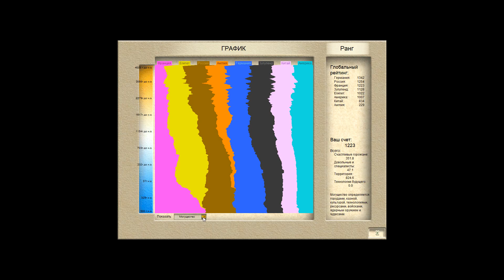07_Десант Замучал - Civilization 3 Император (FullHD 1080р60)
07_Десант Замучал - Civilization 3 Император (FullHD 1080р60)

В текущей серии мы потеряли город от крутого десанта руского.
Но сумели помирится с Америкой.
Теперь росия, хоть и самая развитая страна, но воюет почти со всем миром!
Взяли еще один город руский и готовимся брать еще два

In the current series, we lost the city from a steep Russian landing.
But they managed to make peace with America.
Now Russia, although the most developed country, is at war with almost the whole world!
We took another Russian city and are preparing to take two more

Оставляйте свои комментарии Друзья!

Друзья
Пройдем мы игру на уровне сложности – Император это 5-я из 9-ти.
Видео будет с максимально возможными настройками на графику и транслироваться в режиме: FullHD 1920*1080*60pts – 10 Mbit/s Bit rate

Это игра Sid Meier’s Civilization III — компьютерная игра в жанре пошаговая стратегия от Firaxis Games, продолжение серии Civilization (предыдущей была Civilization II). К игре были выпущены два дополнения: Civilization III: Play the World (2002) и Civilization III: Conquests (2003). Хотя игра и носит имя Сида Мейера, но, в отличие от предшественниц, её дизайн был разработан Джеффом Бриггсом и Сореном Джонсоном.

Сейвы игры обычно хранятся тут:
[Место установки]\Civilization III\Conquests\Saves
где [Место установки] – Это то место, которое вы выбрали при установке игры к примеру это С:
, тогда строка будет выглядеть так:
c:\Civilization III\Conquests\Saves

Friends
We will pass the game on the difficulty level - the Emperor is the 5th out of 9.
The video will be with the highest possible graphics settings and will be broadcast in the following mode: FullHD 1920*1080*60pts – 10 Mbit/s Bit rate

This is Sid Meier's Civilization III, a turn-based strategy video game by Firaxis Games, a continuation of the Civilization series (previous was Civilization II). Two add-ons were released for the game: Civilization III: Play the World (2002) and Civilization III: Conquests (2003). Although the game bears the name of Sid Meier, but, unlike its predecessors, its design was developed by Jeff Briggs and Soren Johnson.

Game saves are usually stored here:
[Install Location]\Civilization III\Conquests\Saves
where [Installation location] - This is the location that you chose when installing the game, for example, this is C:
, then the line will look like this:
c:\Civilization III\Conquests\Saves